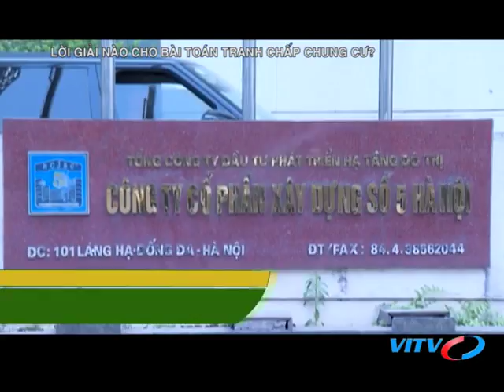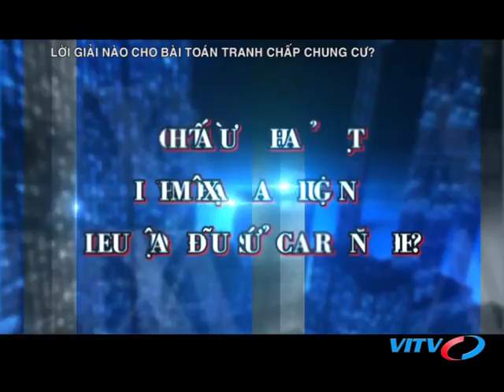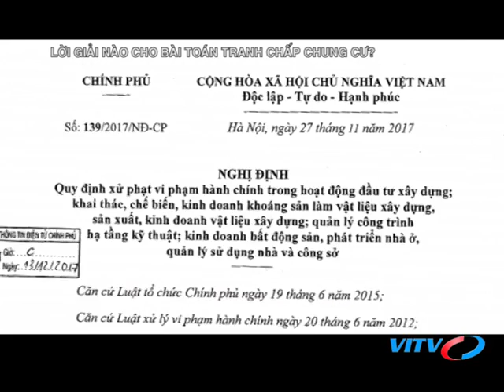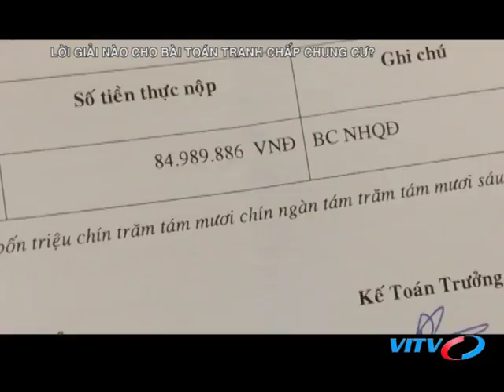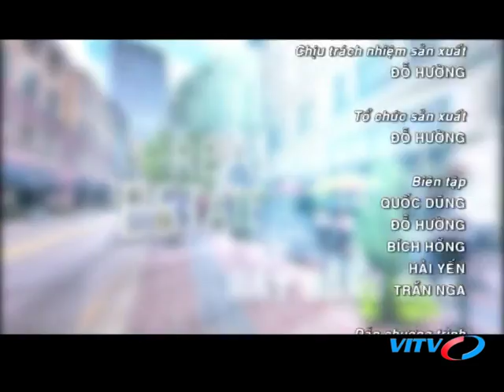VITV - XDBDS cuối tuần - Lời giải nào cho bài toán tranh chấp chung cư ?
VITV - XDBDS cuối tuần - Lời giải nào cho bài toán tranh chấp chung cư ? phát sóng 19:45 ngày 21/04/2018